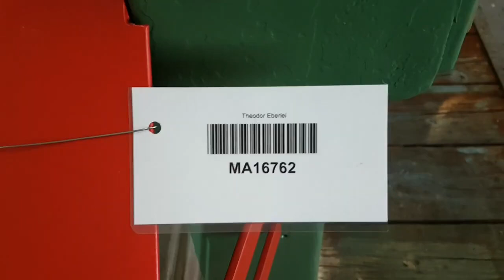ID 33525 Tafelschere 2 x 2580 mm RAS Typ mechanisch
-Hersteller: RAS, mechanische Tafelschere
-Schnittbreite: 2580 mm
-max. Schnittdicke:  Stahl ca. 2 mm / Alu ca. 3 mm
-Ausladung: 140 mm
-Hinteranschlag: von Hand verstellbar bis 480 mm
-Aufstell Abmessungen: 3410/1980/H1235 mm
-Transportabmessung: 3410/1390/H1235 mm
-Gewicht: 3140 kg